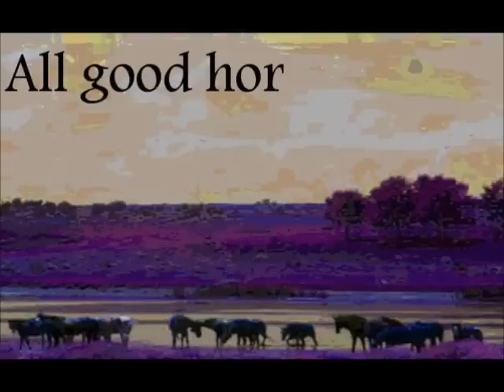Look What I Did - psychedelic lyric-video-slash-cartoon for Zanzibar 1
This lyric video slash cartoon was created by Skeet for Zanzibar 1 to build hype and provide some background for the upcoming rock opera Zanzibar 3: Analog Prison. The images along with the words provide clues which will be important in the storyline later on.

Zanzibar I - The Dry Mouthed Horse that Died at the Watering Hole
from My First Time by Look What I Did

lyrics

Sippy sippy sippy goes the midship captain
steering it is not his forte
but what is devotion?
I'm off
kilter
you're not
listening
Lonely Zanzibar
a patron of
good swashbuckling
ROPE SWING
sippy sippy sippy goes the thirsty horsie
swimming it
is not his forplay
but
rope swing!
choke horsie!
gurgle gurgle gurgle goes the choking horsie
and Zanzibar did it i know he did it i watched him do it!
rope swing!
choke horsies
all good horsies drink it dry
wet their mouths and close their eyes
quench their thirst on human life
good horsies, drink it dry!

credits
from My First Time, released 02 December 2003
Produced by: Christopher Bradley & Look What I Did
Mixed & Engineered by: Christopher Bradley
Mastered by: Jamie Tate

Vocals: Barry Donegan
Guitar: Colby Shea
Stunt Guitar: Aaron "Skeet" Childress
Bass: Christopher Bradley
Drums: Miles McPherson